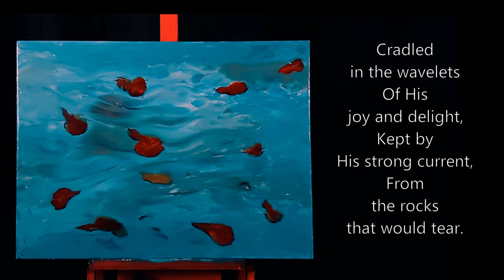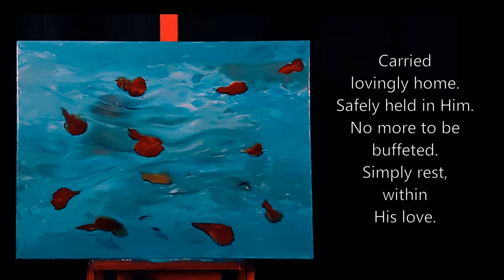"Rest", the painting (221)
Rest

Rest upon His love,
As the leaf upon the water.
Float in quiet peace,
No struggling, no striving.

This is His love dance,
In the movements of rest,
First lifted up, then lightly down,
Swayed gently from side to side.

Cradled in the wavelets
Of His joy and delight,
Kept by His strong current,
From the rocks that would tear.

Carried lovingly home.
Safely held in Him.
No more to be buffeted.
Simply rest, within His love.

[Adelaide Doyle, November 16, 2017]